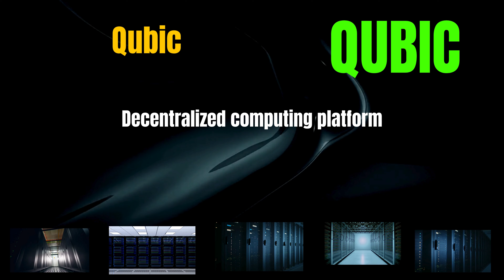The Shocking Qubic Coin QUBIC Secrets Cryptocurrency New Crypto Token Facts Trading Guide